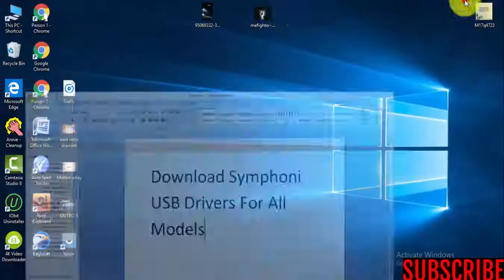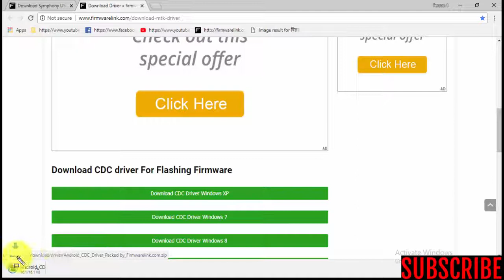Download Symphoni USB Drivers For All Models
Download symphoni USB Drivers [all models]